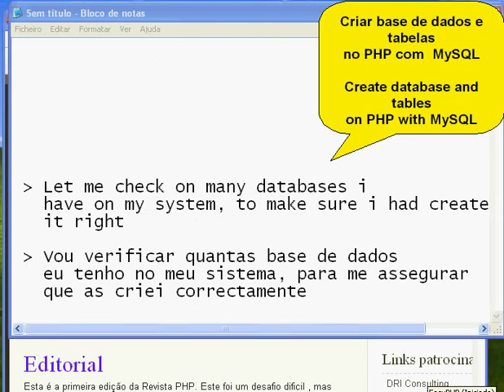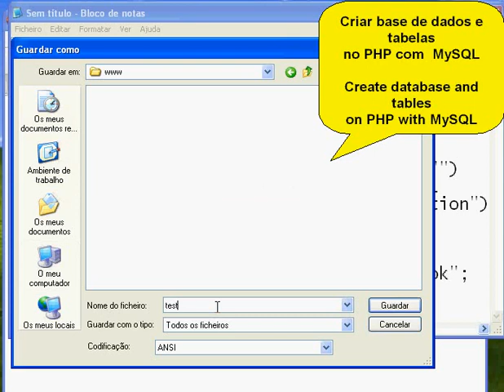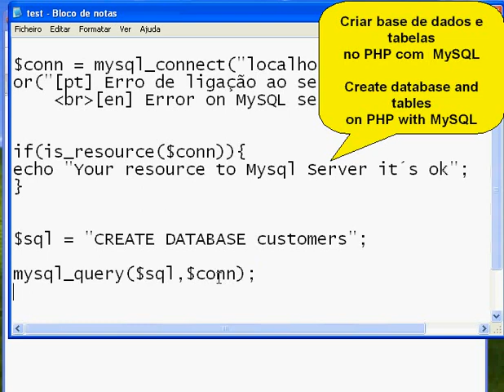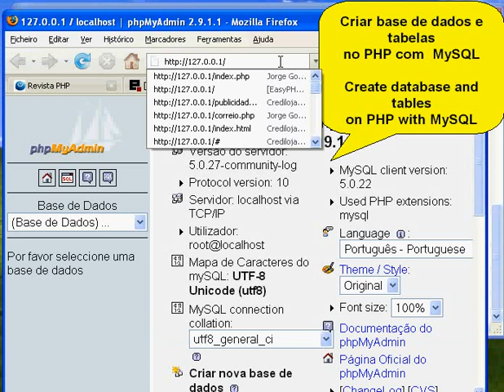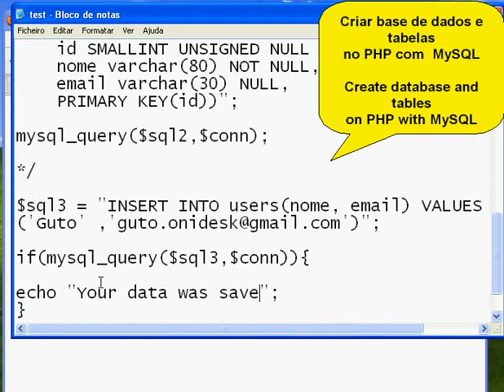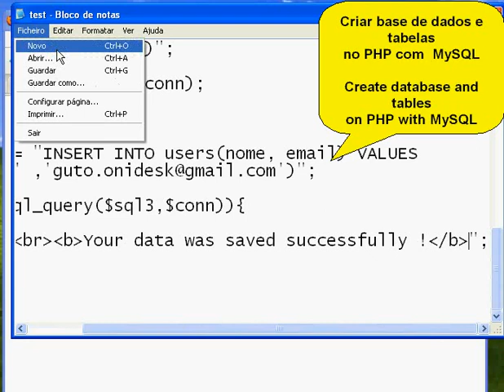Create database and table with PHP + MySQL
On this video you will learn how to create databases and tables with MySQL and PHP